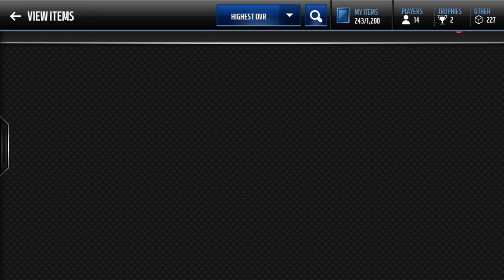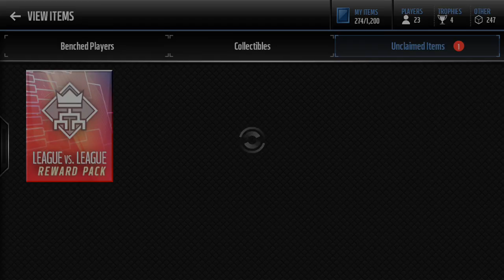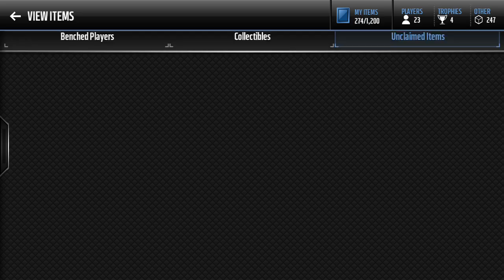35 VARIETY PACKS!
In this video I open up a large variety of packs. There are 35 packs total!